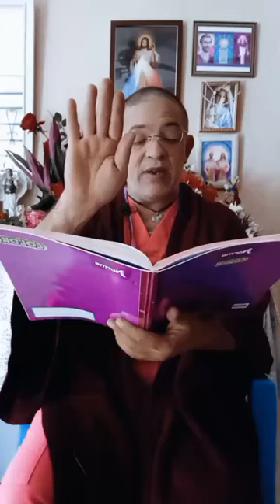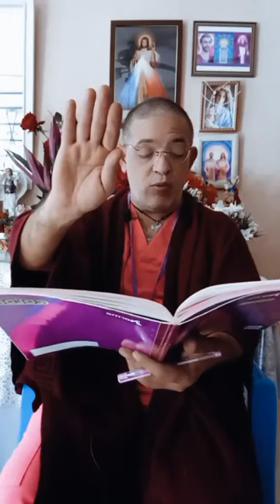Ceremonial 230117 del Rayo Rosa de Amor Divino Puro Adoración Gratitud